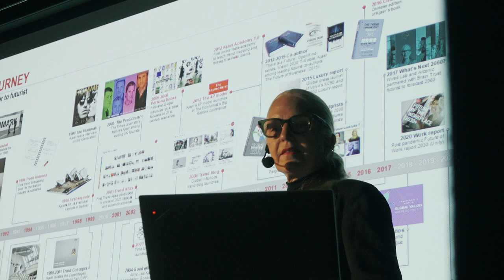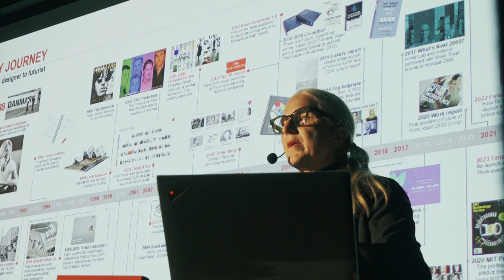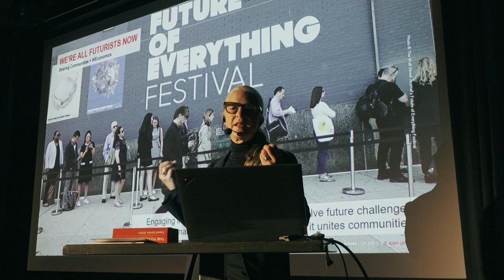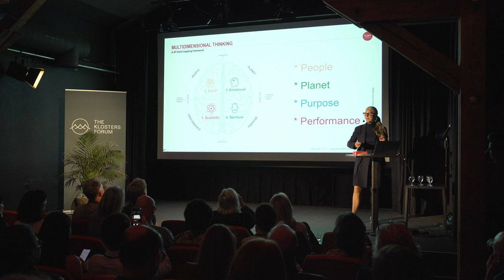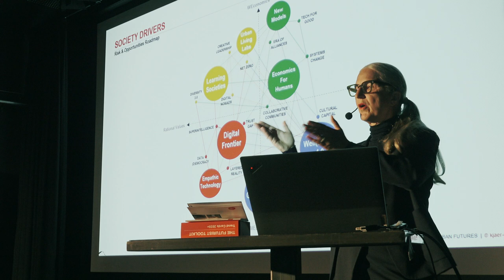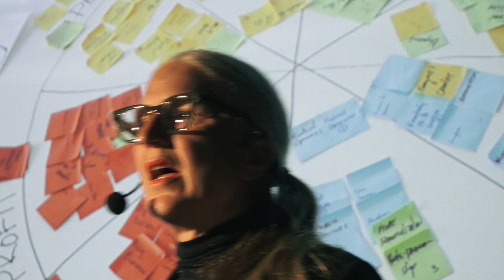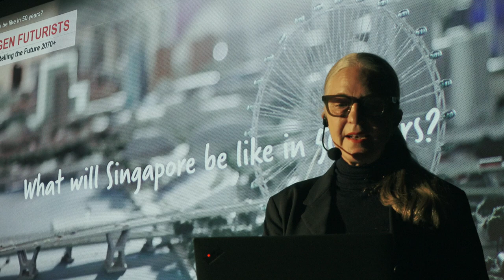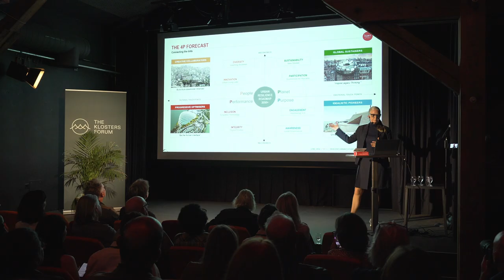Anne Lise Kjaer - Futurist, Founder of Kjaer Group @ The Klosters Forum 2024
The Klosters Forum (TKF) is where visionary thought leaders and change-makers convene to address some of the most critical environmental challenges of our time.

TKF24 focused on: New Means of Resilience: How can cities rise to emerging ecological challenges.